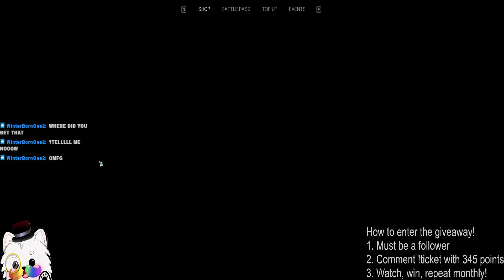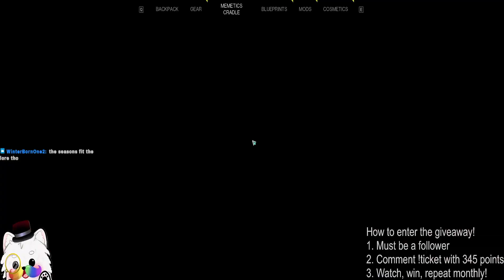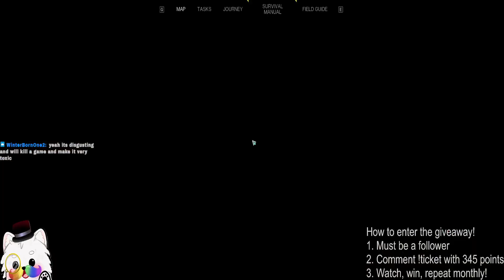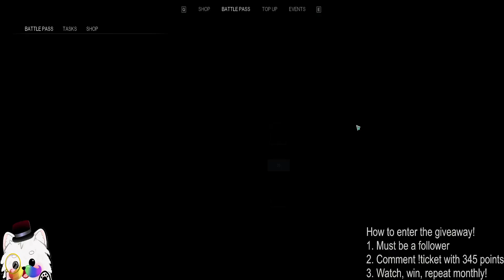Once Human and chill!